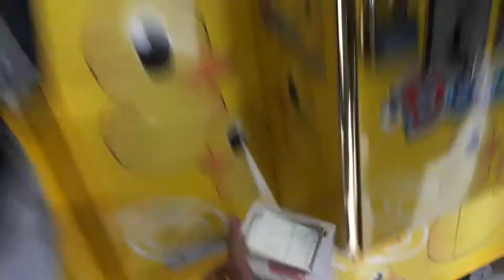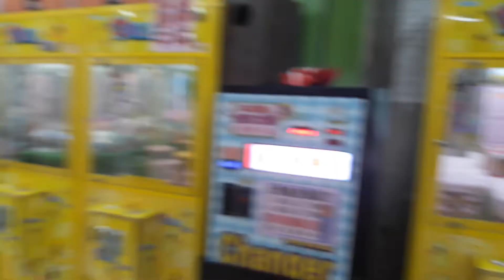Pemain Rusuh Dapat Juga